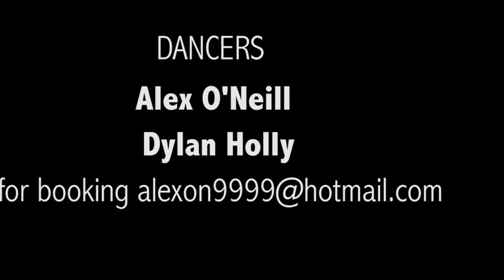Alex O'Neill X Dylan Holly | Freestyle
Filmed and Edited by Mark David Acoba